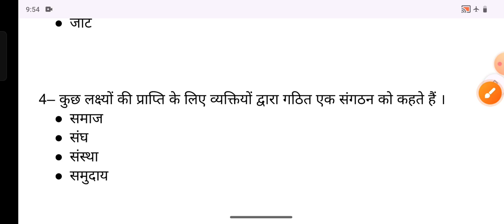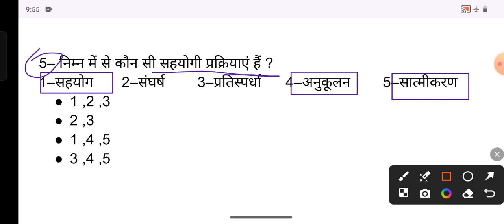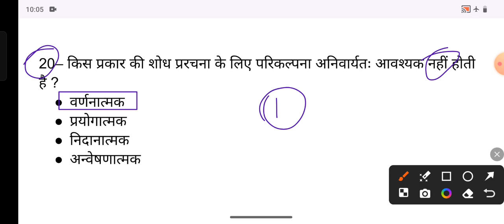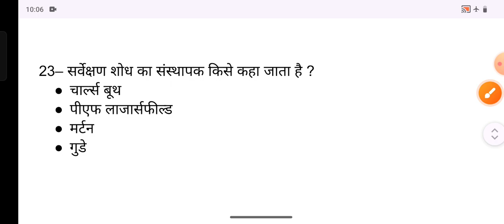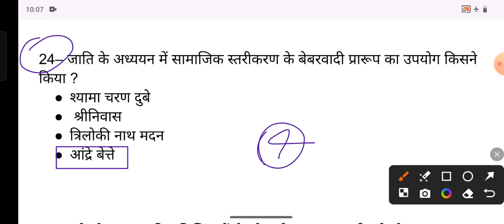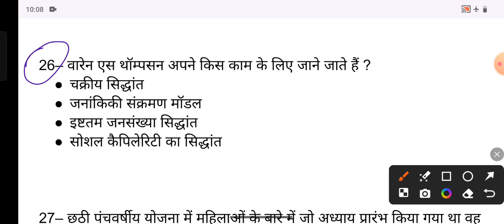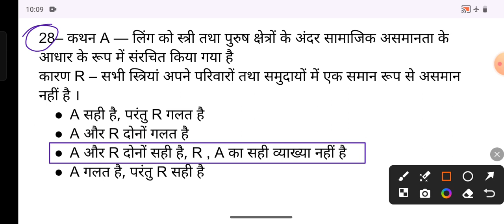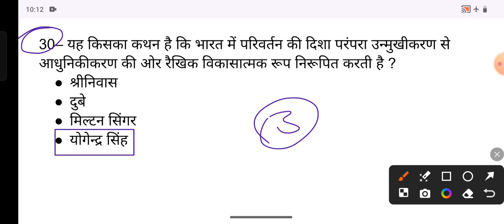UP PGT & BIHAR PGT SOCIOLOGY PRACTICE SET uppgt_2024 bpsc3.0_2024 dsssb2024 sociology bihar stet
UP PGT & BIHAR PGT SOCIOLOGY PRACTICE SET
bihar stet
up pgt revision class
# up pgt practice set
# up pgt most important mcq
# up pgt sociology 2024